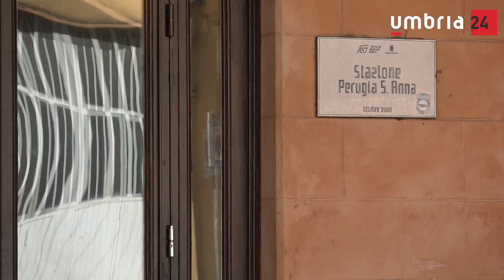Senzatetto a Sant'Anna: «Fa freddo e di giorno non abbiamo un posto dove stare»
I senzatetto che hanno trovato riparo dal freddo all'interno della sala d'aspetto della nuova stazione Sant'Anna spiegano la loro situazione ai microfoni di Umbria24 e si appellano alle istituzioni.
Olga e Angelo (nomi di fantasia ndr.) raccontano che significa vivere per strada a Perugia in inverno: «I dormitori sono aperti solo la notte, dalle otto, otto e mezza di sera. Ma è tardi, siamo già morti di freddo a quell'ora» dice Olga, straniera, finita per strada perché no vax.
Angelo, italiano e perugino d'adozione, aveva un lavoro e una famiglia prima di finire per strada: «D'estate puoi trovare una panchina o andare sotto un ponte, ma d'inverno se piove, fa freddo, poi ci ammaliamo. Qualcuno va anche in stazione centrale, ma lì ti cacciano più facilmente. Non è una vita facile. Vorremmo solo un posto dove passare il tempo al riparo da pioggia e freddo».
Servizio di Elle Biscarini e Giulia Santi